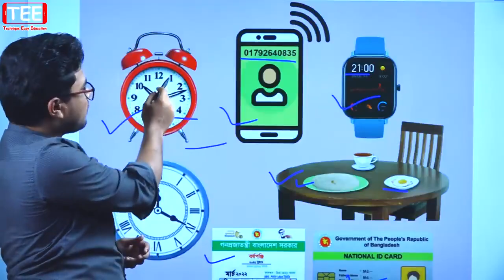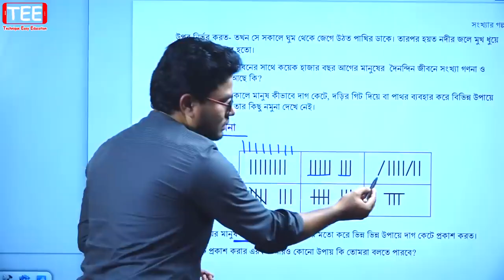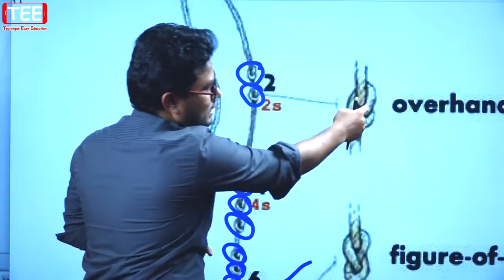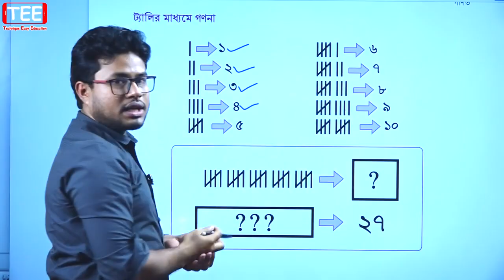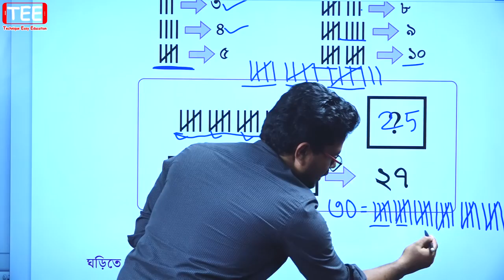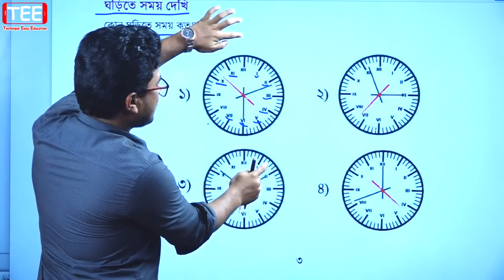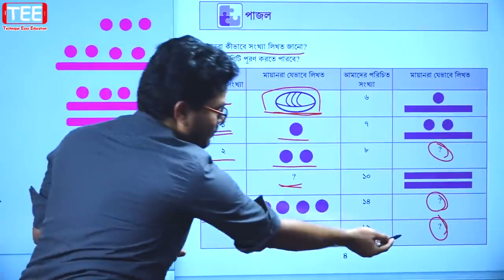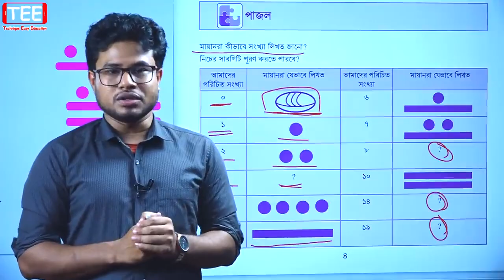সংখ্যার গল্প (পর্ব-১) || ষষ্ঠ শ্রেণির গণিত | Class Six Math | Sonkhar Golpo | Class 6 Math | Decimal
সংখ্যার গল্প (পর্ব-১)
দাগ কেটে গণনা
দড়ির গিট দিয়ে গণনা
ট্যালির মাধ্যমে গণনা
ঘড়িতে সময় দেখি
পাজল
ষষ্ঠ শ্রেণির গণিত  সংখ্যার গল্প পর্ব-১
Class Six Math New Book Solution
Sonkhar Golpo part-1
Class 6 Math New Book Solution